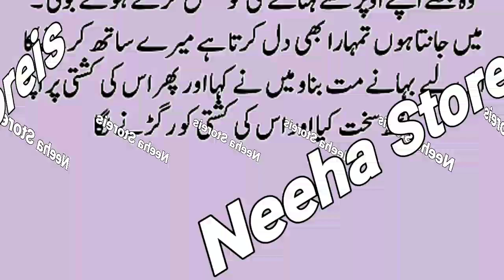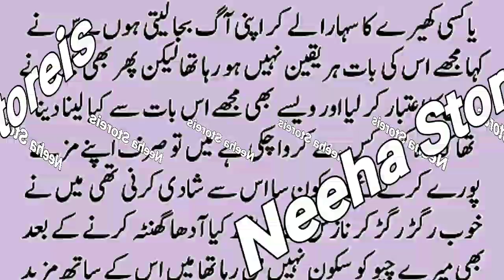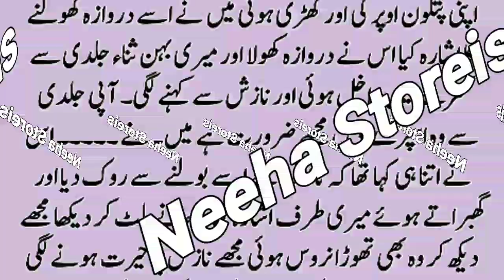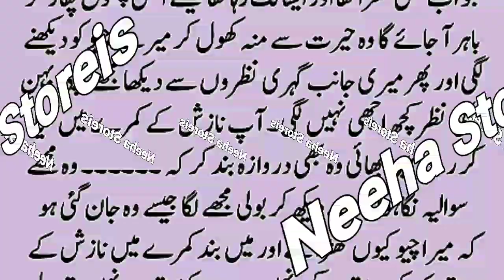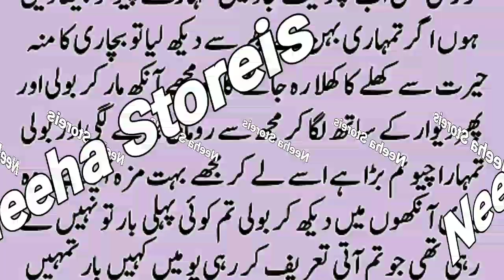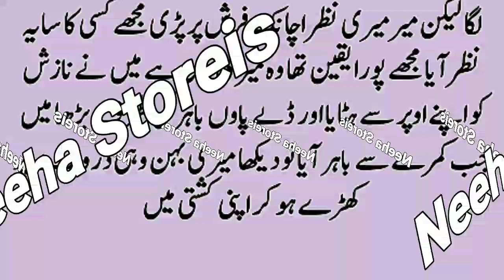میری بہن اور نوکرانی۔Part.2😝 An Emotional Heart touching Novel